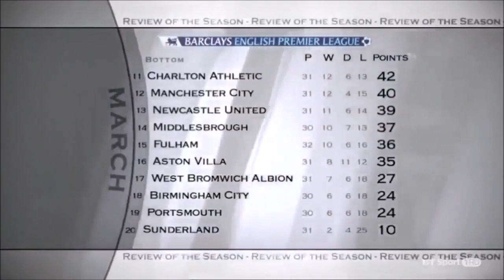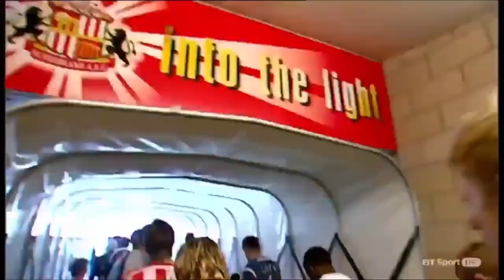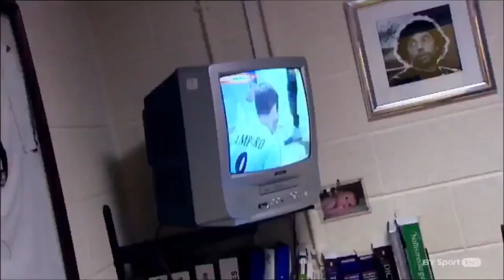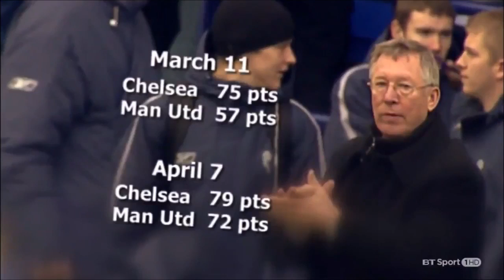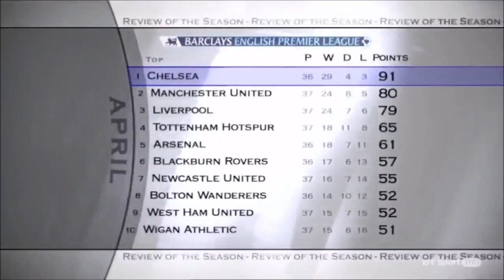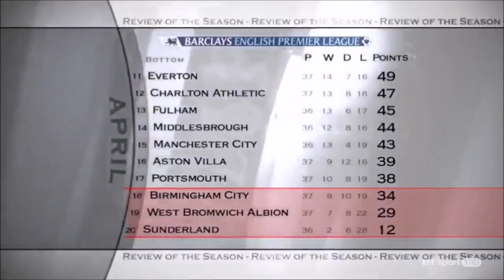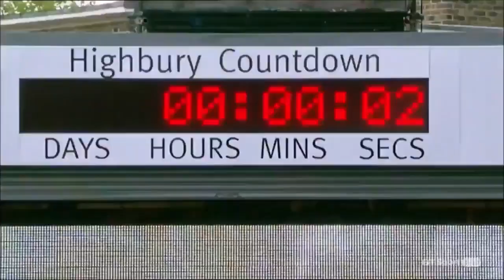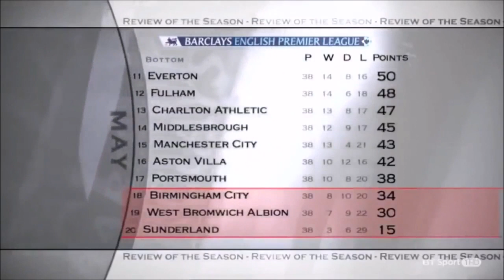English Premier League Season Review 2005-2006 Part 2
Manchester United, looking to win their first Premier League title in three seasons, recruited Fulham goalkeeper Edwin van der Sar and South Korean star Ji Sung-Park in the summer. The Red Devils inflicted Chelsea's first defeat of the league campaign as Darren Fletcher's header sealed the three points in their November clash at Old Trafford.

The previous week, bottom-club Everton ended the Blues' perfect start. The Toffees, who secured a fourth-place finish in 2004/05, started a run of 13 points from a possible 18 with a draw against Chelsea as they dragged themselves out of the drop zone.